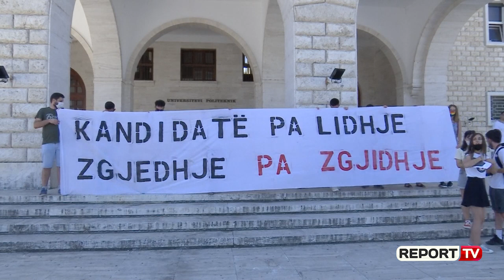Sot po zhvillohen zgjedhjet në universitete, tre kandidatë në Tiranë! Kutia e votimit me logon e PS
Sot duke nisur nga ora 08:00 deri në 16:00 do të zhvillohen zgjedhjet në Universitete, një vendim i marrë para pak ditësh nga Ministria e Arsimit dhe i shumë debatuar nga PD-ja dhe jo vetëm, që i ka konsideruar të paligjshme, pasi sipas tyre pandemia nuk i lejon kandidatët të bëjnë fushatë dhe gjithashtu vendos jetën e studentëve në rrezik.

Nga të dhënat mësohet se do të votojnë 718 personel akademik dhe mbi 25 mijë studentë. Për universitetin e Tiranës janë në garë tre rektorë, Artan Hoxha, Mimoza Hafizi dhe Kozeta Sevrani.